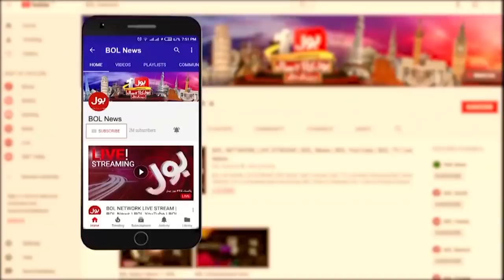Aik Haftay main tesri Khudkashi Zemadari kon lega? | Mustafa Kamal Media Talk | 1 Dec 2021